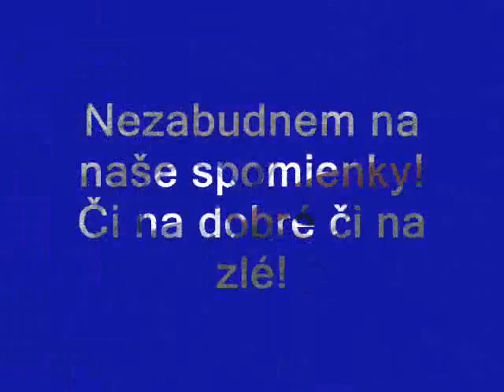OPA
BEST FRIEND 4ewer!!